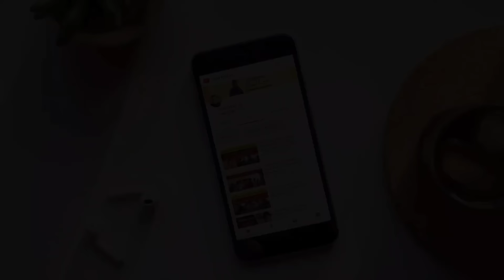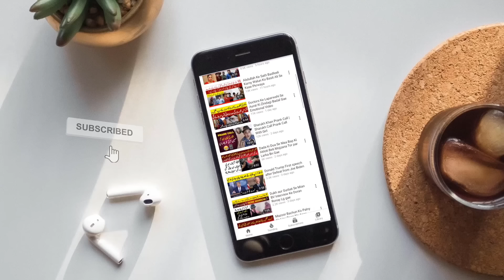Mehak Malik Aik Rat Ke Function Ke Ktny Pase Leti Hain? Mehak Malik Interview Ke Doran Kiun Ro Parhi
Mehak Malik is famous tiktoker and dancer in Pakistan she is known for her tiktok videos and dance. She is a well known social speaker. Imran ali took her interview and asked some questions  about her life.